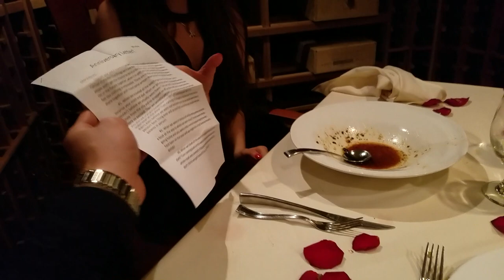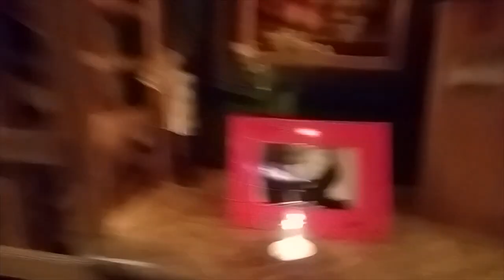My Surprise Proposal! (Dora and Mike Bezanson)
This is how my boyfriend(now husband) proposed me on 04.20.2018 in the 1865 Wine Cellar! Love you baby!